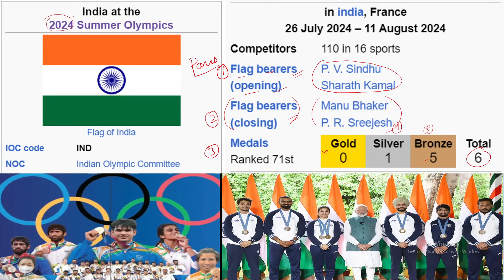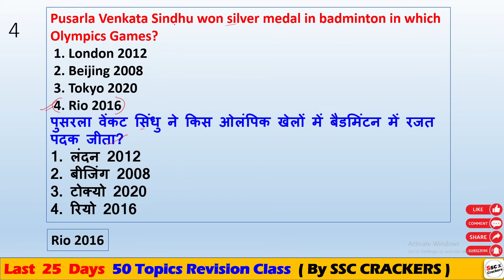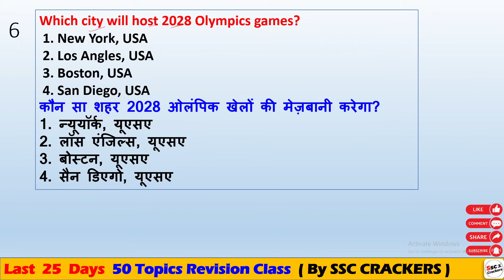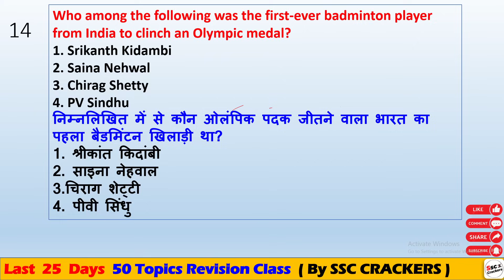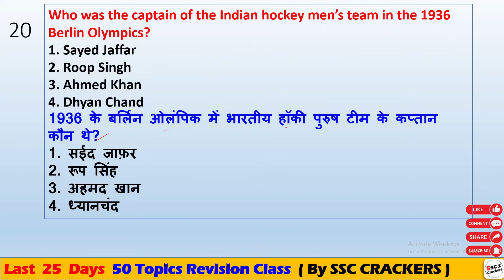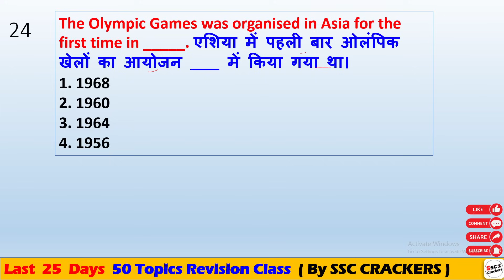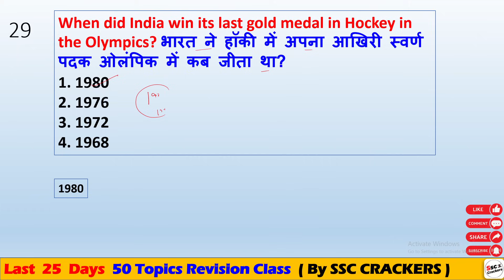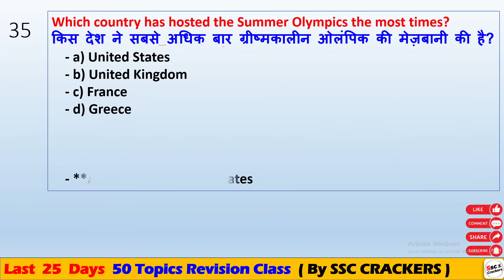SSC CGL 2024 EXAM | Olympics Related Questions Top 35 MCQ | By SSC CRACKERS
SSC CGL 2024 (PRE+MAINS) Target GK Section Foundation (ब्रह्मास्त्र) Batch | By SSC Crackers

SSC MTS 2024 Target GK Section ( ब्रह्मास्त्र 40 Days Crash Course ) Batch | By SSC Crackers